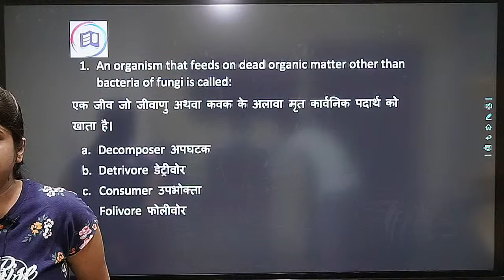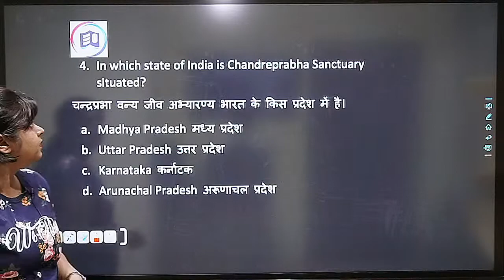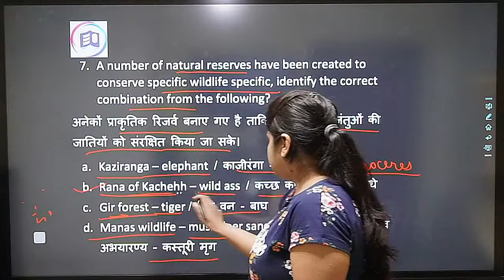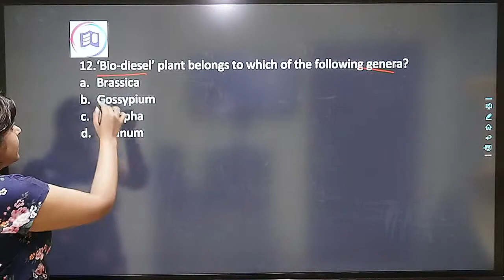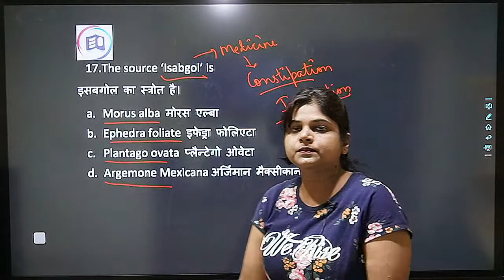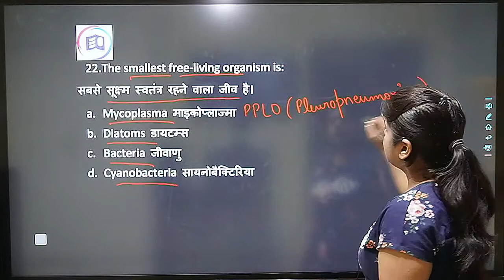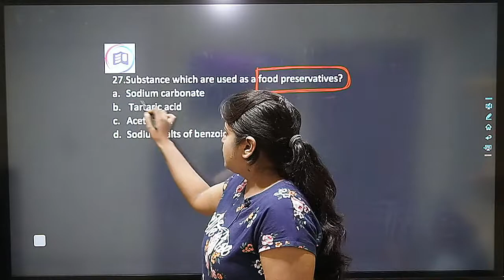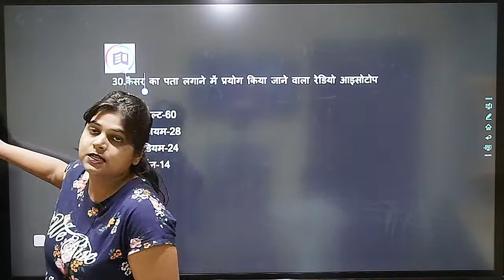Class-10 || UP TET/S -TET 2021|| Science || Super 30 questions || By Renu Ma'am || Live @1 Pm